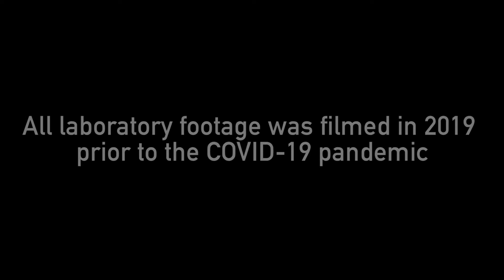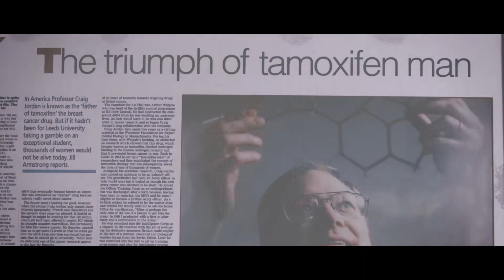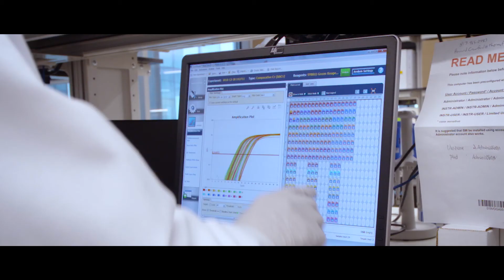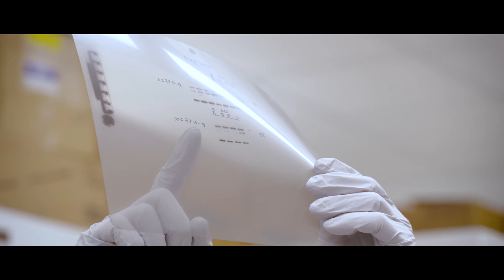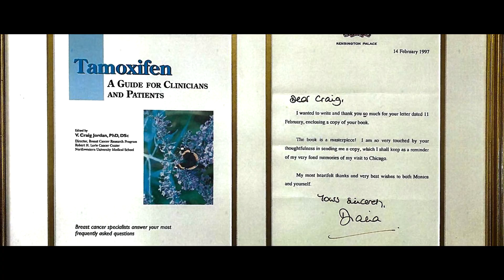2021 Awardee: The Secrets of SERMs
AWARDEE: V. Craig Jordan
FEDERAL FUNDING AGENCIES: National Institutes of Health, U.S Department of Defense